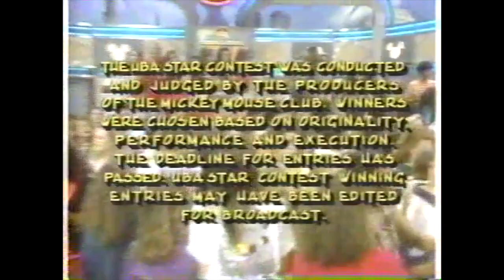Hall of Fame: Fencers with End Credits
Season 5, Episode 24 (original airdate November 12, 1992)

Mylin Brooks & Fred Newman introduce and interview fencers Felicia Zimmerman & Sean McClain